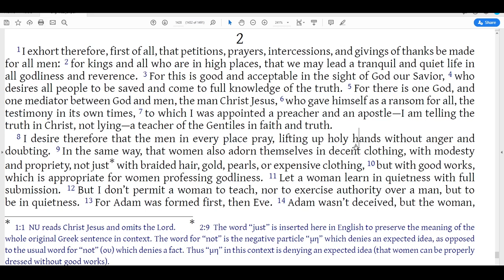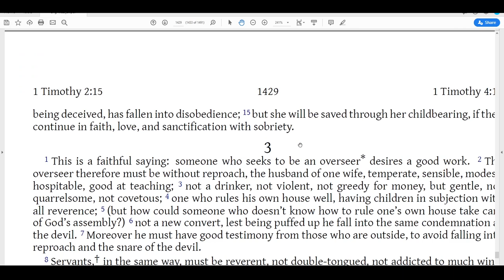1 Timothy 2 - Apostle Paul's Instructions for Men and Women